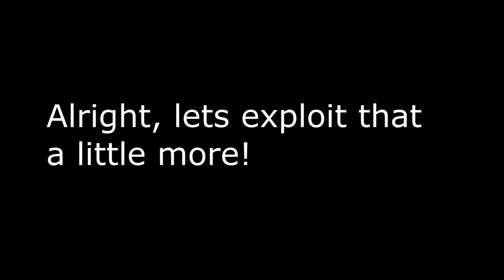Trolls, Lols and fails Vol. 2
Trolls lols and fails Part 2!!!

((( XDFreakLP )))
Deutscher/schweizer Let's Player, FPS-enthusiast, Grösster Troll der schweiz und Voltz-Crack!

Musik in reihenfolge:
Gaslamp funworks
Spazmatica polka
Merry go
sneaky
Blarsa garden party